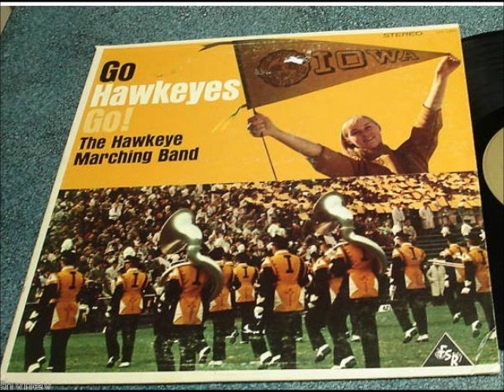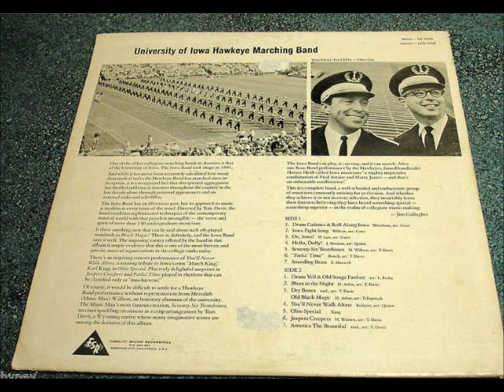Iowa Fight Song from the 60s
Iowa Fight Song recording from the 60s record Go Hawkeyes Go!